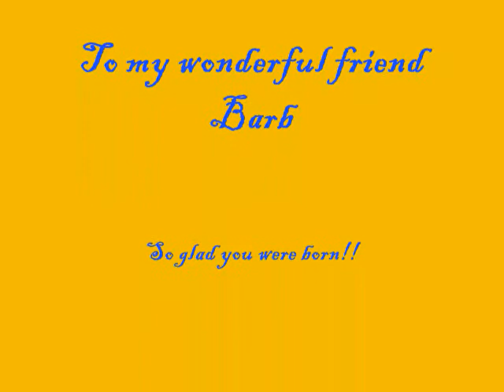Barb Mulvihill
This is a video I put together for my very good friend Barb Mulvihill.  Enjoy the photos of Barb from her younger years,a truly beautiful lady.